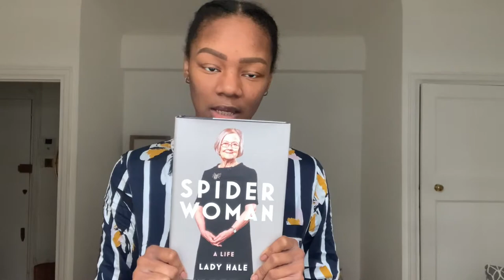Life in London: Six Month Update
Time flies when you're living in purpose even though you're just getting started.

Books Shown:
All About Love by bell hooks
After You'd Gone by Maggie O'Ferrell
Spider Woman by Lady Hale
Unaccustomed Earth by Jhumpa Lahiri
Worn by Sofi Thanhauser